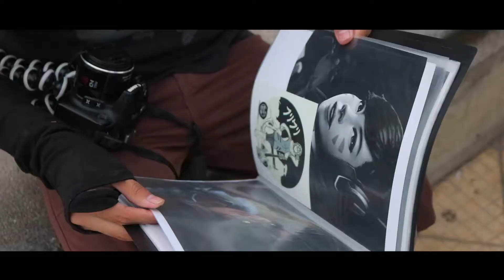REUNION NAVIDEÑA YOUPERU | Joaquin Art n' Stuff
Hola amigos!! :D
Les traigo nuevo video navideño
El día 23 de Diciembre fue la reunión navideña de la comunidad Youtube en Perú y aqui les traigo el videito de lo que fue el evento. Era la primera vez que venia a una reunión de esta comunidad, pero debo decir que me agradó bastante :D
Espero que se repita.